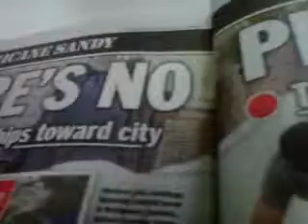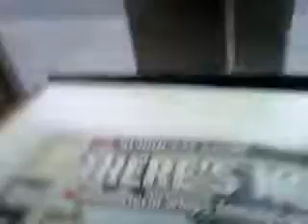BronxV A N Volunteers of America there~s no place 2 hide from the Litigation 2 come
ERIC T. SCHNIEDERMAN U R COMING TO COURTS IN QUEENS & NASSAU 4 SENATOR HUNTLEY ON 10/30/12? BUT YOU CAN'T DO THAT. SO SYOU ARE COMING TO COURT FOR MISCONDUCT AND I'M TAKING YOU TOT HE DISCIPLIANRY COMMITTEE BECAUSE GOV  ANDREW CUOMO TRIED THE SAME THING WITHMY EVIDENCE, DISMISS ME.
HOW R U GONNA GET IN DA WHITE HOUSE WITH THIS ALBATROSS AROUND YOUR NECK LIKE MY MAN MIKE BLOOMBERG & company WHO are due to be in court August 7th , 2012 in Queens County, NYS SUPREME COURT, ROOM 43, BEFORE NYS SUPREME COURT "PHYLLIS ORLIKOFF FLUG" @ 9:30 A.M & I GOTTA SAY  I LOVE YOU SO MUCH FOR MAKING ME SO FAMOUS mike Bloomberg & you idiot Black elected officials of S E Queens, N.Y & IT'S MAYOR MIKE BLOOMBERG, THE FATEHR OF THE KING OF HOMELESSNESS & MESSIAH OF HE HOMLESS  TALKING ABOUT THERE'S EVIDENCE OF A SUSPICIOUS DEATH OF MY WITNESS ROBERT HUNTLEY WHO IS THE SON OF NEW YORK STATE SENATOR SHIRLEY L. HUNTLEY & IT WAS COVERED UP & WE WANNA KNOW WHY? MAYOR WAS IT A MURDER COVER-UP OR WHAT/ JUST LIKE Mrs. PHRONIE GREE OF THE NAZI-COPY-CAT CRIME COVER-UP @ YOUTUBE.COM/PHILDRICE1 & LOOK FOR THE THOUSANDS OF VIDEOS ON YOUTUBE.COM/PHILDRICE

                                               Plaintiff,
                                   VERIFIED COMPLAINT
                                                -against-

I SAID EVERY ONE WHO HAD A HAND IN THE HONEY DEW BUCKET OF THE DESTRUCTION OF MY LIFE SHALL BE MADE OT ANSWER; SO HELP ME GOD!  I BELIEVE AT THE END OF THE PROCESS OF WHY TO HOW WE CAN COME TO A REASONABLE CONCLUSION OF THE INITIAL ALLEGATIONS THAT NYCHA, HRA & APS ARE CONDUCTING A FORM OF REDLINING WHICH IS A FINGER POINTING LOUDLY AT MAYOR BLOOMBERG MISUSING HIS COMMISSIONERS TO CIRCUMVENT FEDERAL LAWS BY GETTING THESE MINORITY COMMISSIONERS TO HAVE CAREER POLICY PERSONNEL WRITE STUFF THE POOR COLOREDS CAN'T FIGHT IN ANY SHAPE OR FORM WHETHER IT BE INTELLECTUALLY OR FINANCIALLY WHICH ARE THE ONLY METHODS ACCEPTABLE IN NYS SUPREME COURT TO DO IT YOURSELF LIKE I DID FOR ME AND FOR ROSINA LOR OR PAY A LAWYER MORE MONEY THAN YOU NEED TO BUY A HOUSE IN TODAY'S MARKET.  THAT IS HUMAN RIGHTS VIOLATIONS & A WAR AGAINST THE POOR AND LESS EDUCATED A WAR OF THE INTELLECTUALS AGAINST THE POOR & LESS EDUCATED. THAT'S MY STORY AND I AM GOING TO SELL IT RIGHT AFTER I GET THESE AFOREMENTIONED IN A LEGAL MATTER THEY CAN'T GET OUT OF BEFORE NOVEMBER 2012 & THAT IS ESPECIALLY FOR BILL THOMPSON FOR HIS MAYORAL RUN IN 2012 TO TAKE CITY HALL IN JANUARY 20, 2013. IT MAY NOT OCCUR WHEN EVERYONE FINDS OUT HOW CROOKED THE DEMOCRATS WERE IN 2009 AND I DID IT FOR THEM AND I AM SNITCHING! SO FUCK OFF IF YOU DON'T LIKE IT.

THE CONGRESSMAN, THE 2 NYS SENATORS, THE ASSEMBLY WOMAN, THE COUNCILMAN, THE NYS SUPREME COURT, INCAPACITATED HEARING COURT EVALUATOR THE SHARK Ms. DONNA FUREY, THE QUEENS, COUNTY, N.Y L & T COURT JUDGE IS THE MARIA RESSOS, BILL THOMPSON $ 75,000, S E QUEENS PRESS & REPORTER WHO HELPED SHIRLEY HUNTLEY COMMIT ELECTION FRAUD SHE GET A LAWYER NOW BECAUSE THE NYS A G BETRAYED HER & HAS A CASE AGAINST THE NYS SENATOR IN NASSAU COUNTY CRIMINAL COURT. NEVA HARPER HAS BEEN ACCUSED OF FLEEING  BACK DOWN SOUTH NEAR THE PLANTATION WHERE HER ANCESTORS WERE SLAVES & WE HAVE A JUDGEMENT & ORDER DUE IN ANY DOWN NOW BY JUSTICE FLUG BUT ON TUESDAY MORNING BEFORE I LOOK FOR ANYTHING I'M IN SUPREME COURT WITH AN ORDER TO SHOW CAUSE TO HAVE THE NYS ATTORNEY  GENERAL REMOVED WITH PREJUDICE & A BENCH CRIMINAL REFERRAL ORDERED & SENT TOT HE U.S ATTORNEY WITH THE RESOURCES OF RTHE FEDERAL BUREAU OF INVESTIGATION TO LOOK INTO ALL THE MATTERS THAT ALSO INVOLVE NYCHA, THE CITY AGENCIES IN THE ALLEGATIONS OF REDLINING ON FEDERAL LAND INT HE WRONGFUL EVICTION THE EVIDENCE ATTACHED SAYS MIKE BLOOMBERG HAS 5 JUDGES THAT MAKE THE REDLINING LEGAL. SEE THE "SUR REPLY DEBACLE" OF JUDGE MARIA RESSOS)